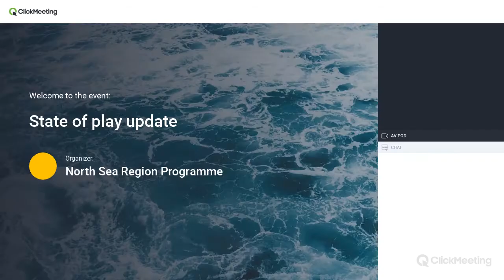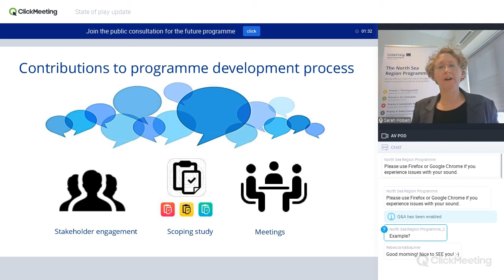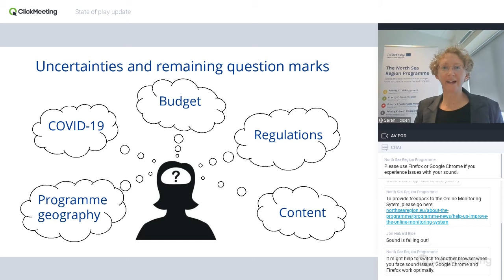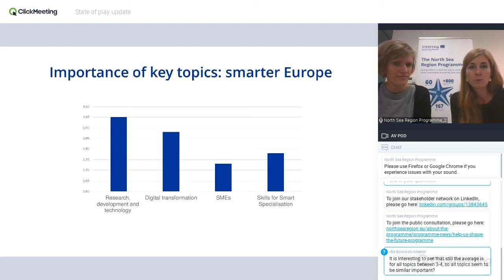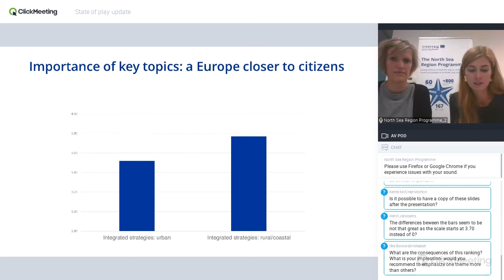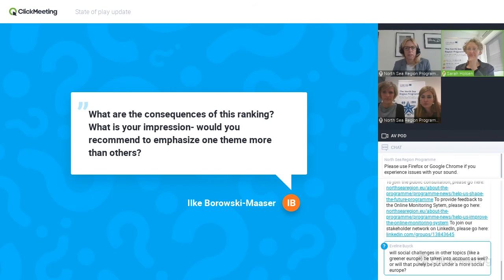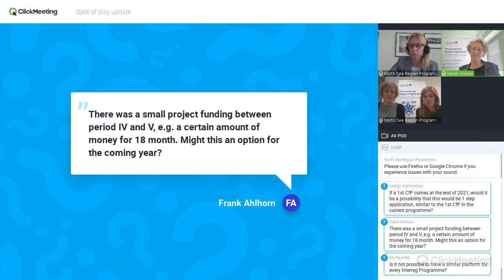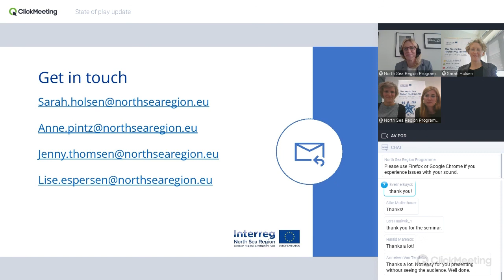State of play update